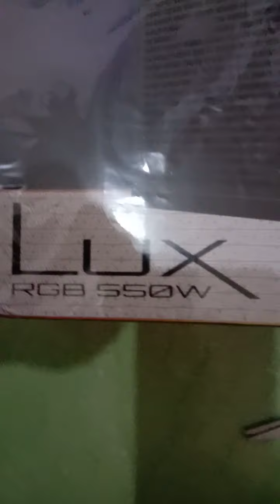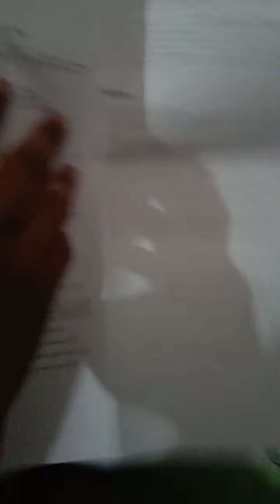Ups aierocol lux rgb 550whtt 80+bronz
Eletronik dan pc komputer